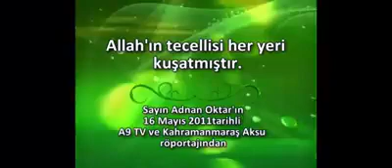Allah’ın tecellisi her yeri kuşatmıştır.